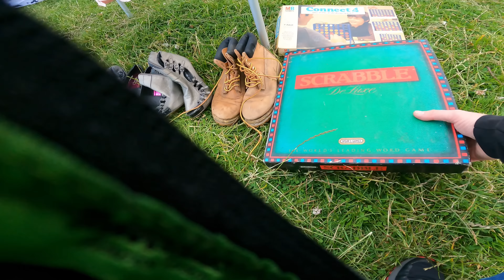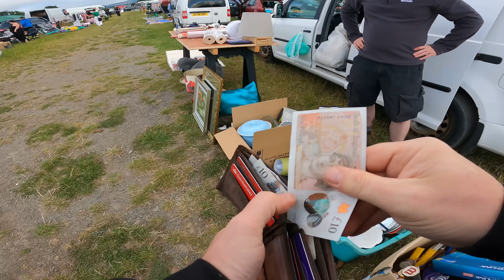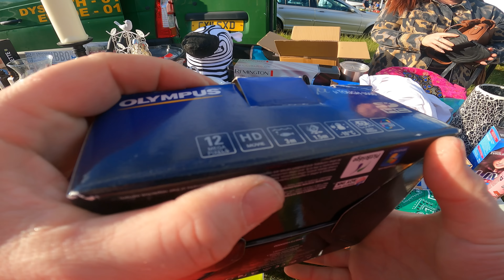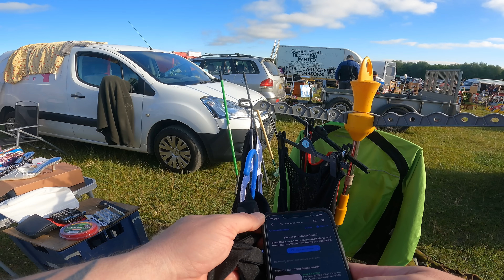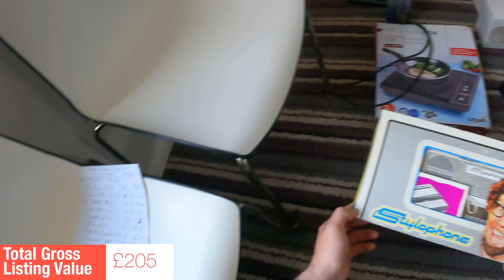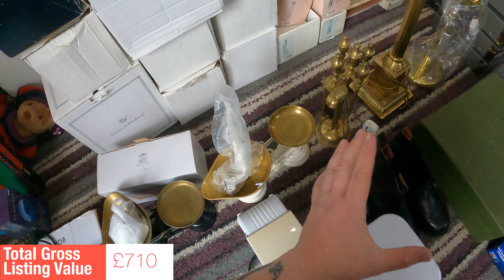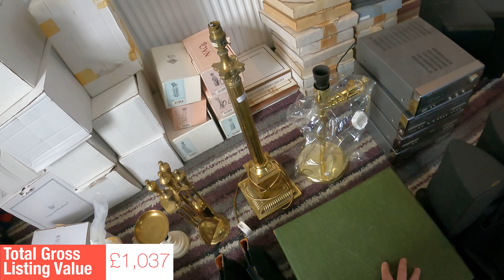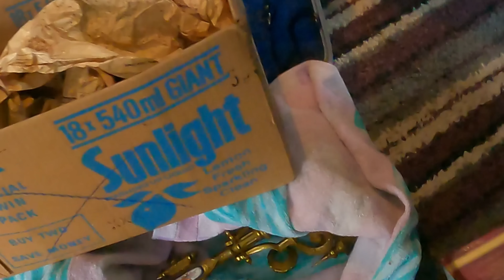My Biggest Ever Weekend Haul AND Predicted ROI - RFYL #127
Blown away by this weekends haul. Come and check it out!

ABLreselling

ablreselling.co.uk